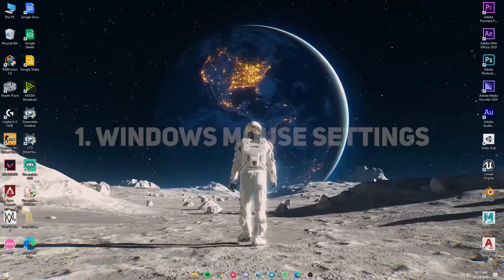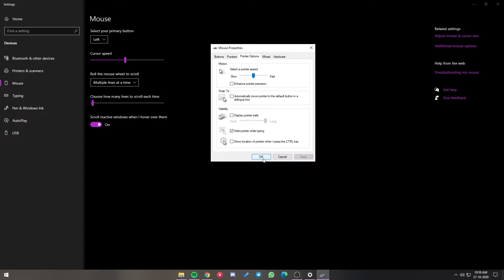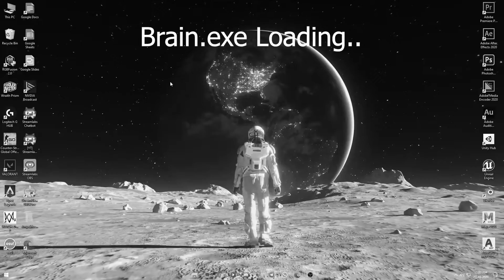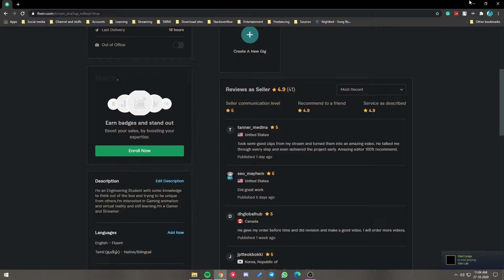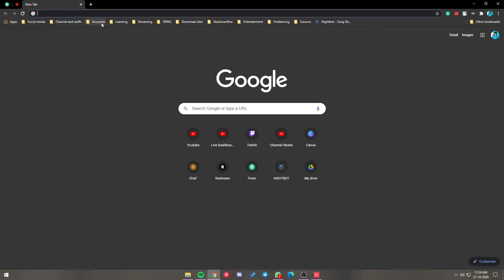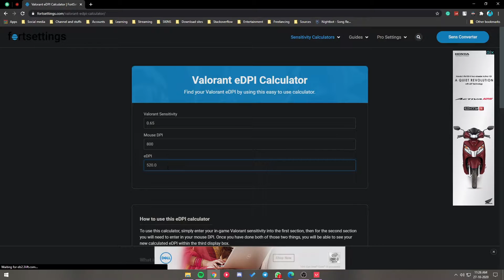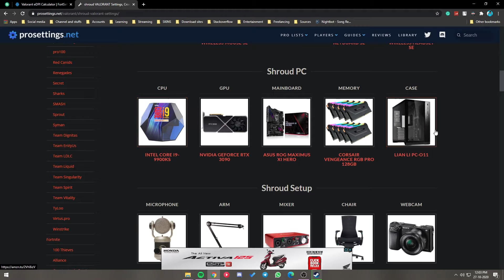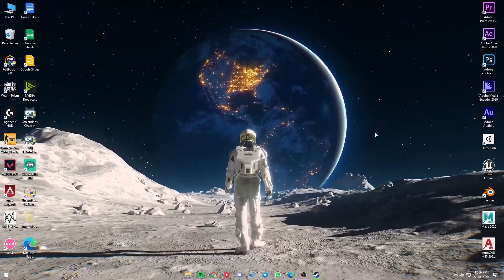How to find a Perfect Sensitivity for Valorant in Tamil | Valorant Tamil Tutorials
Suggestions are always welcomed. I hope this video helps beginners to find perfect sensitivity.

The Below Timestamps will be helpful for you I guess
0:00-0:51 Introduction
0:51-2:14 Windows Mouse settings
2:14-4:11 DPI
4:11-5:31 Polling Rate
5:31-6:47 Mouse Space
6:47-7:15 Mouse Weight
7:15-9:10 In game Sens
9:10-10:58 High sens vs Low sens
10:58-12:37 Sensitivity Minor Adjustments
12:37-13:00 Hand eye Co-ordination
13:00-13:58 Muscle Memory
13:58-15:27 Mouse Flicking
15:27-17:40 EDPI (Effective DPI)
17:40-19:02 Matching Pro's Settings
19:02-20:50 Porting Senstivity to any game
20:50-21:22 Outro

► 💰 UPI ID  : sriramakajusty@ybl

My Top Donators :

1.not_haariz aka Zoix - Rs.1360-
2.Gaga 200-
3. Ponkarthick 600-
4. Sandy 60-
5. TFX_bolt 200-
6. Ponkarthick 450-

My Valorant ID : Justy

My Fortnite ID is: Justy Jfc

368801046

My Designers: Asif & Selfie Jones

STREAMING TIME: When I'm not sleeping lol

              Holidays : IST 10am or 3pm or 6.30pm
               Working days: IST at 7.00pm only

► 💰 UPI ID  : mailtosriramcr7@okhdfcbank

My CSGO Sensitivity: 2.00 Dpi-1600
My Valorant sensitivity: 0.65 Dpi-1600

My 150k Beast PC Specifications:-

AMD RYZEN 7 3700X - Rs.30,000/-
GIGABYTE AORUS B550 PRO AC(WI-FI) - Rs.18500/-
Corsair 2x8GB 3000Mhz - Rs.7,700/-
240GB SSD - Rs.3,500/-
2TB HDD - Rs.5,000/-
GIGABYTE BRONZE 700w PSU - Rs.5,200/-
Thermaltake H200(White) - Rs.6,800/-
GIGABYTE RTX 2070 Super - Rs.45,500/-
Acer Nitro 24 inch 165Hz IPS Monitor - Rs.14,500/-

NOTE; - We don’t encourage minor (below 18 age) to watch this channel after 10pm IST and this channel will not be liable for any special, indirect, or consequential damages or any damages whatsoever resulting from loss of use, data, or profits arising out of or in communication with the availability, use or performance of any information communicated on this youtube page.